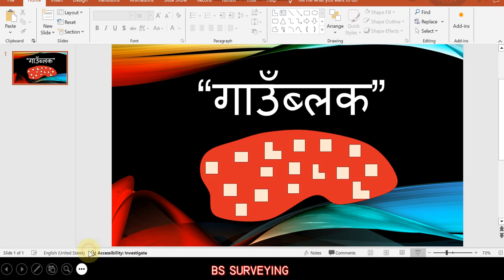के हो गाउँब्लक ? | कसरी नापजाँच हुँदै छ गाउँब्लकका जग्गा ? | Gaunblock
All content included on this vedio including text,graphics,image,vedio clip and audio clips,is the property of BS Surveying or our associates,and protected by international copyright laws.The collection,arrangement and assembly of all content on the site is  the exclusive property of BS Surveing,and protected by international copyright laws.You may not copy,reproduce,distribute,publish,display,perform,modify,creat derivative works,transmit, or in any other way exploit any part of coyrighted material without permission from BS Surveying.